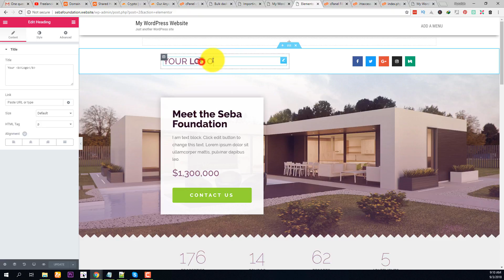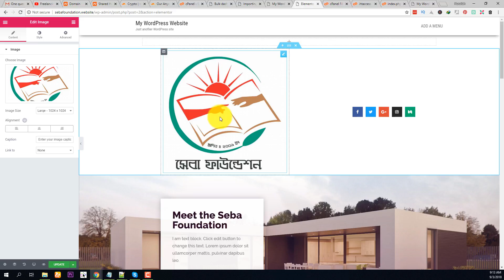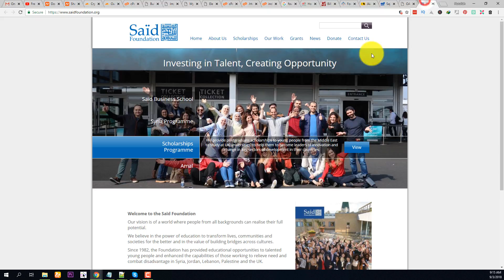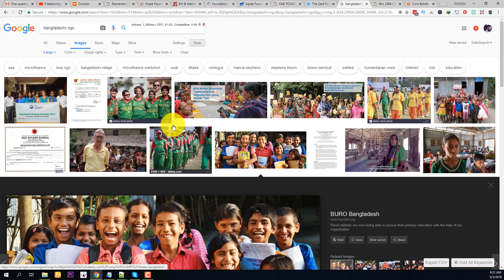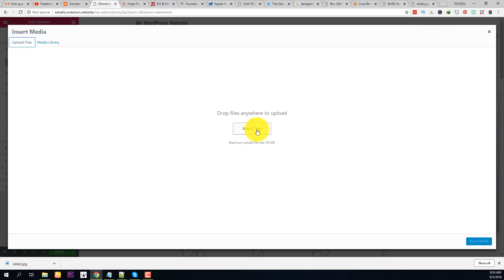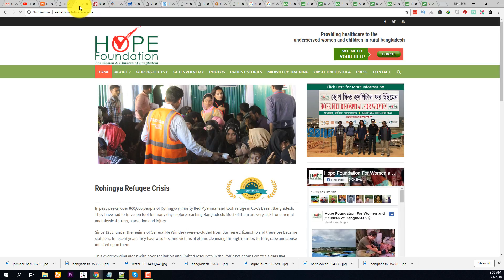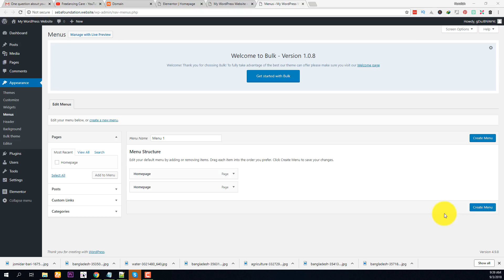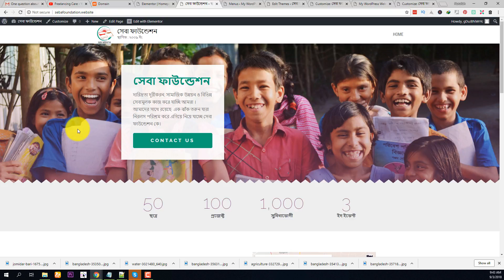How to customize WordPress Website without Coding ( ওয়েবসাইট কাস্টমাইজেশন শিখুন )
এই ভিডিওতে দেখানো হয়েছে কোন প্রকার কোডিং ছাড়াই ওয়ার্ড
প্রেস ইনস্টল করে একটি ফ্রি থিম দিয়ে কিভাবে ওয়েব সাইট তৈরি করা যায়। এখানে ইলিমেন্টর পেইজ বিল্ডারটি ব্যবহার করা হয়েছে।